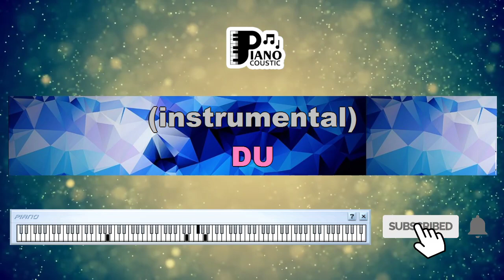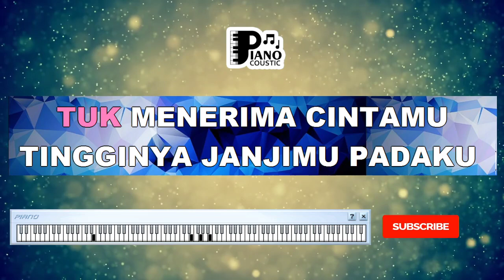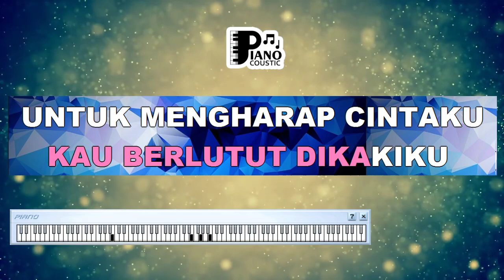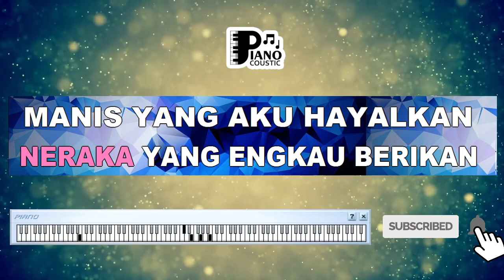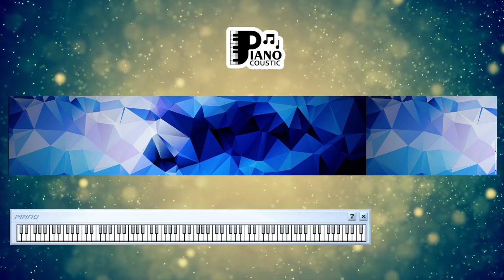LAGU "JANJI" (SURGA YANG ENGKAU JANJIKAN) [EVIE TAMALA] KEYBOARD ORGAN KARAOKE DANGDUT KOPLO LIRIK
. Surga yang engkau janjikan
Neraka yang kau berikan
Manis yang aku khayalkan
Pahit yang aku rasakan
Tingginya janjimu padaku
Mengalahkan langit yang biru
Manisnya janjimu padaku
Mengalahkan manisnya madu
Dulu kau berlutut dikakiku
Untuk megharap cintaku
Hingga terbuka pintu hatiku tuk menerima cintamu
Tapi setelah aku jatuh cinta padamu
Engkau begitu mudah melupakan diriku